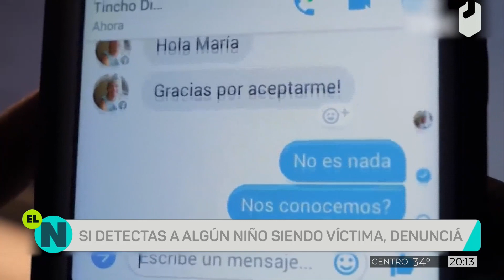ELNOTICIERO: las redes sociales son el camino de captación de grooming